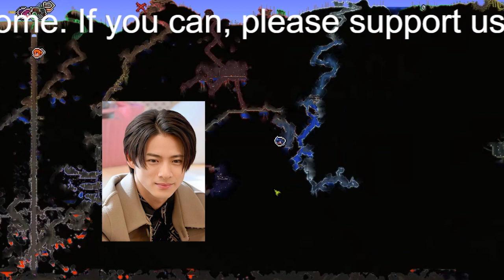【平野紫耀】平野紫耀、永瀬廉とのダンス動画にファン騒然！「やる気なさすぎ」“真顔で棒立ち”“手を振るだけ”